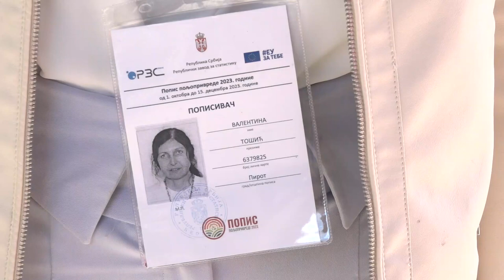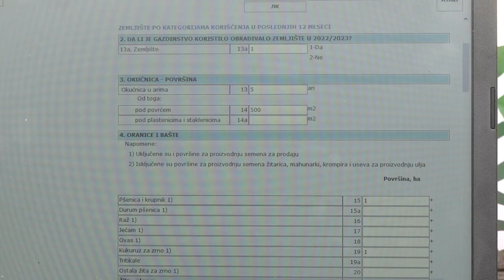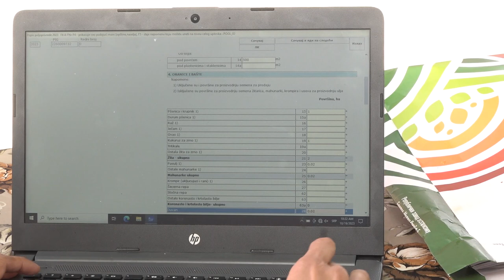POPIS POLJOPRIVREDE NA PODRUČJU GRADA